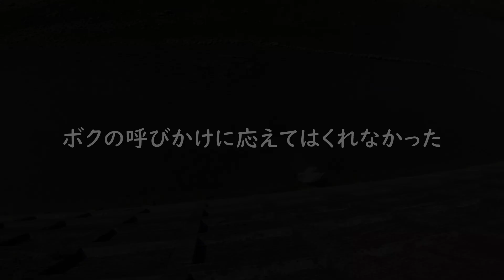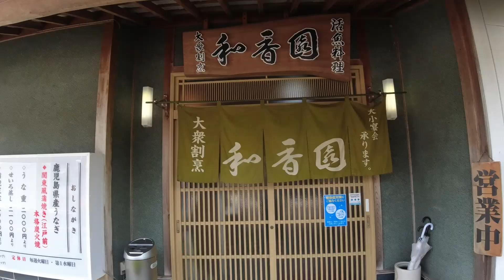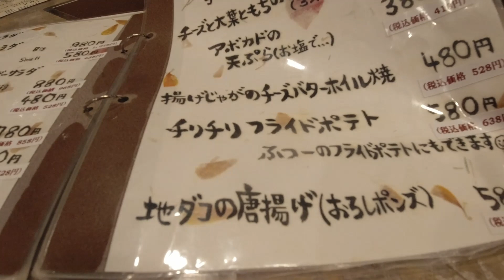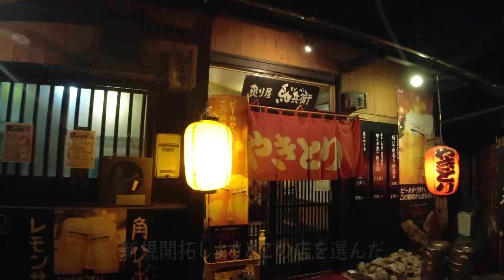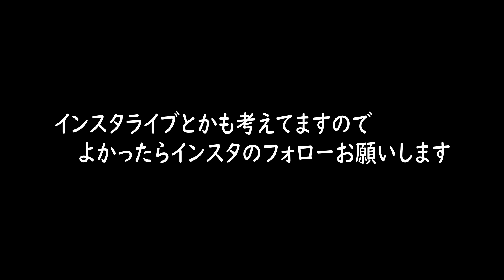佐世保の隣『泳ぐ小魚を酒で呑む』桜と自然に囲まれた町で昼から飲んでハシゴ酒。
今回の場所は北松浦郡佐々町。
川と桜と自然に囲まれた町。
昼からビール飲んでシロウオの踊り食い。
その後ソフトクリーム、団子などで昼の時間つぶしで
夜はハシゴ酒！
最近、モチベーションが落ち気味。。。
なんとか頑張ります！